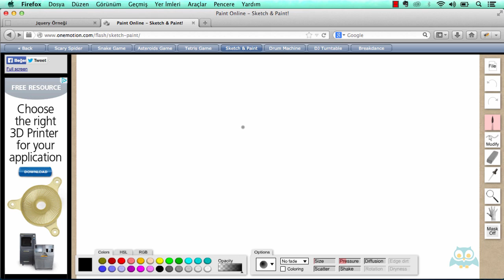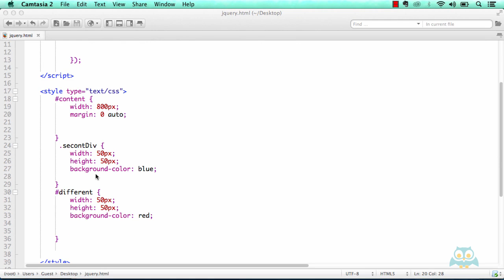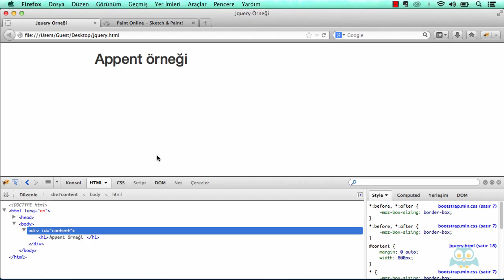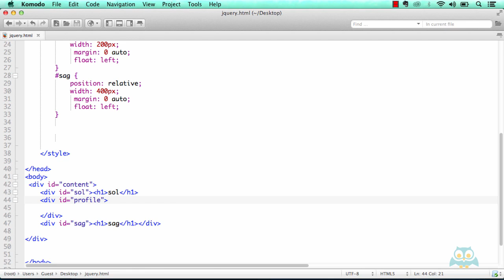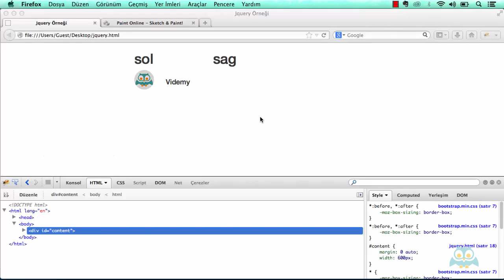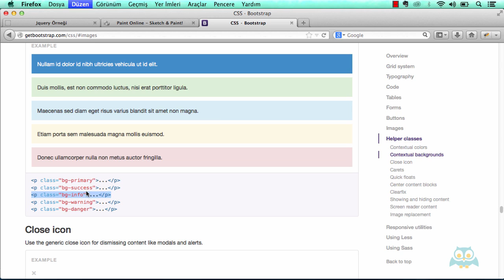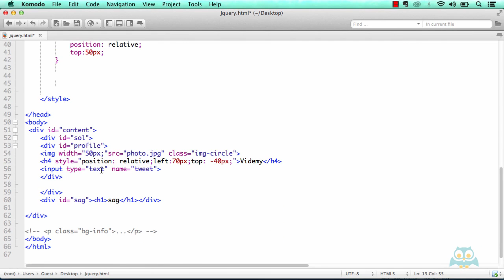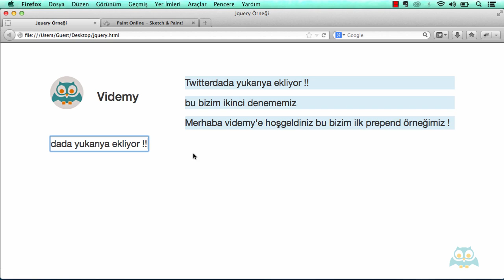21. Append ve Prepend Örneği